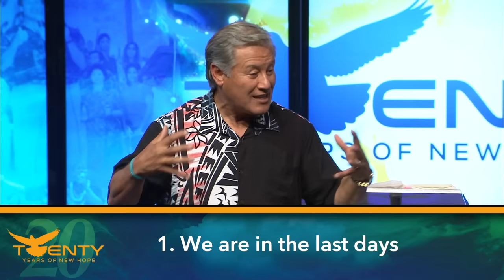"Do You Know What Time It Is?" - Pastor Wayne Cordeiro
Do you know what time it is? What time is it according to God? We are in the last chapter. The signs of the end are here. Natural disasters and wars are increasing, just as the Bible prophesied. So, straighten up and look toward heaven. Make sure your relationships with God and others are right and holy.